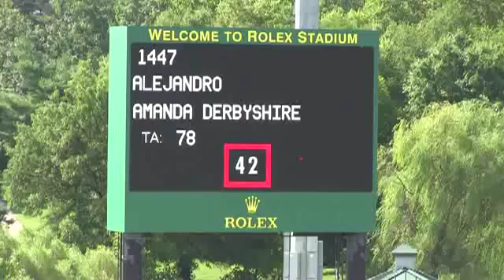Video of ALEJANDRO ridden by AMANDA DERBYSHIRE from ShowNet!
ALEJANDRO ridden by AMANDA DERBYSHIRE at Kentucky BlueGrass Festival 2014.  This round is from class 425, OPEN JUMPER 1.30 m, II sec 1 and finished 19 of 68.